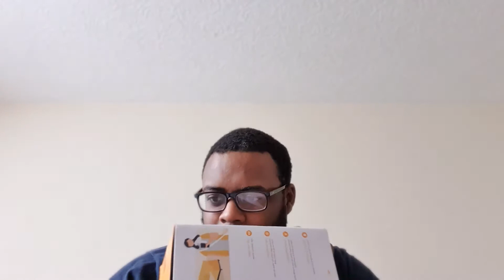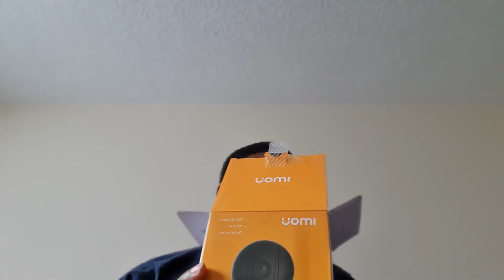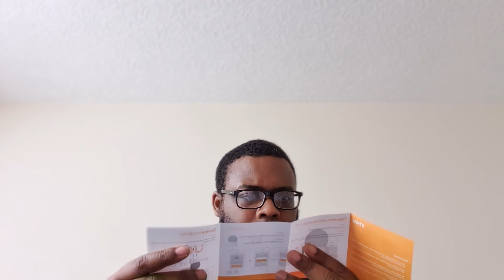Mrjikser unboxing parcel 2019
Security camera